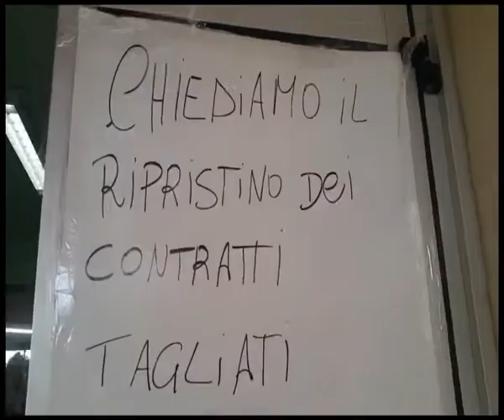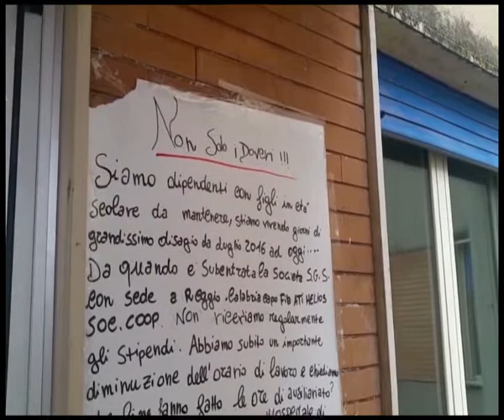POLISTENA: OSPEDALE VERSO LO SCIOPERO | IL VIDEO